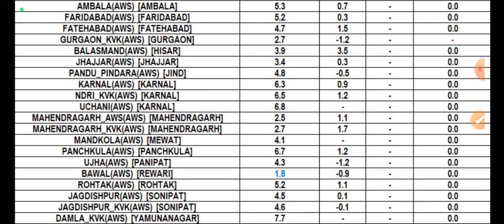हरियाणा में बारिश 14-15 जनवरी || Haryana ka Mausam | Haryana weather | Aaj Ka Mausam Haryana